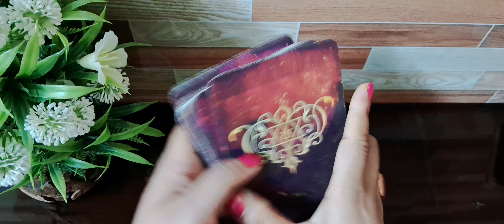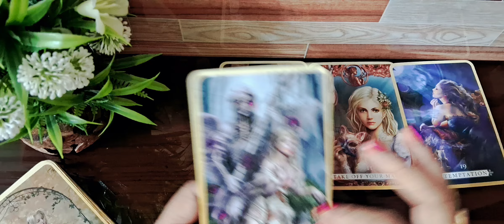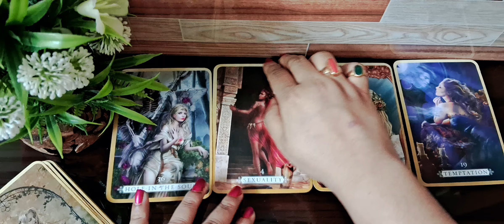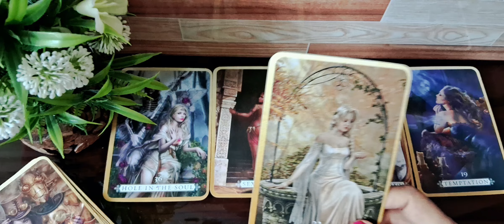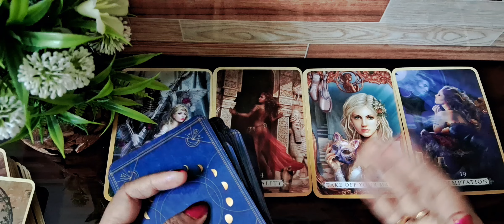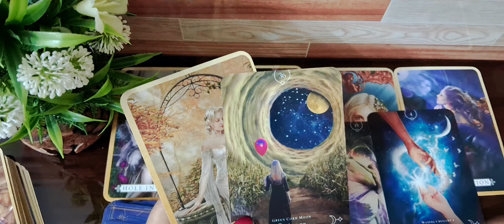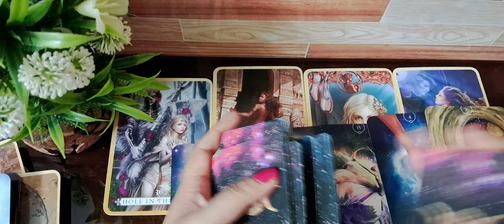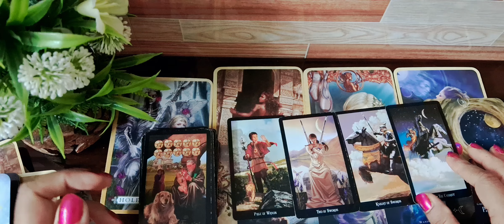B E S T O F N E W M O O N ✨️ WHAT IS COMING FOR YOU ?